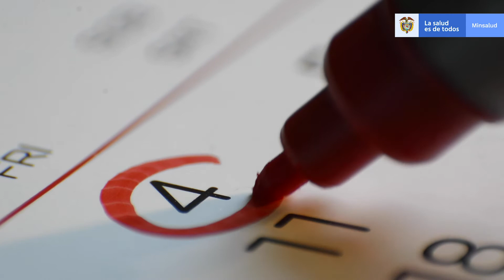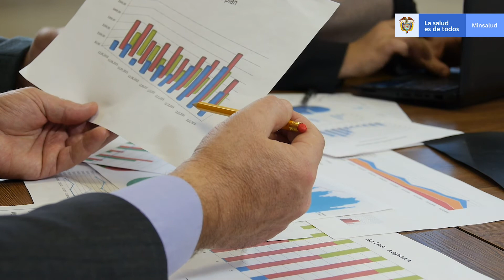¿Qué hemos hecho para el Plan Decenal de Salud Pública 2022-2031?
• Se cerró la etapa de diagnóstico, durante la cual se realizaron más de 30 reuniones con actores del sistema y delegados del Ministerio de Salud y Protección Social, con la participación de más 200 personas, con el objetivo de revisar el balance del Plan Decenal 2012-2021 y establecer la línea de base del nuevo Plan.
• Se logró la integración de planes decenales de control del cáncer y enfermedades raras y la armonización con el plan decenal de lactancia materna.
• Se ha avanzado en la consolidación del comité gestor, que vigilará la implementación del Plan Decenal, el cual está conformado por representantes del sector salud, entidades territoriales y la academia.
• Se acordó trabajar con los sectores públicos para establecer acciones intersectoriales, que le apunten a la atención integral de las necesidades de las personas y las poblaciones.
• Identificación de estrategias sectoriales e instersctorales a través de una revisión sistemática de la literatura.
• Vinculación del consultor al proceso de formulación.